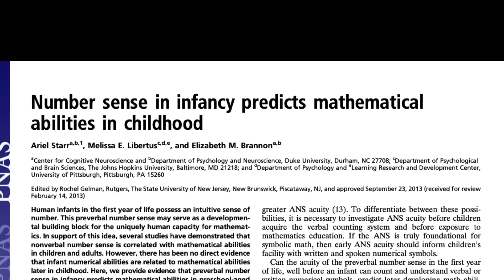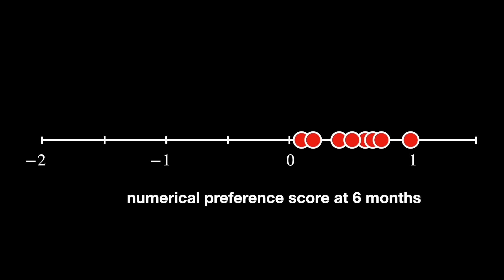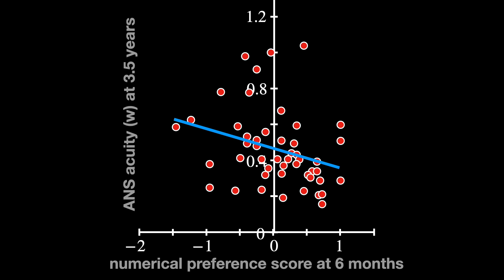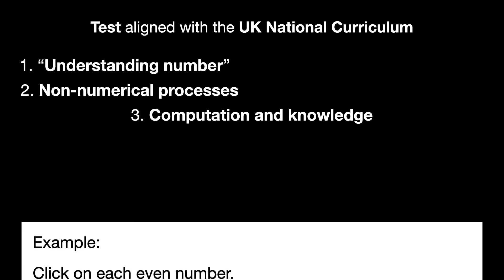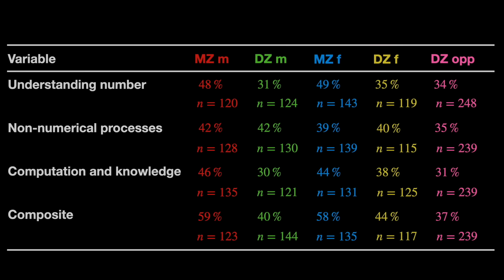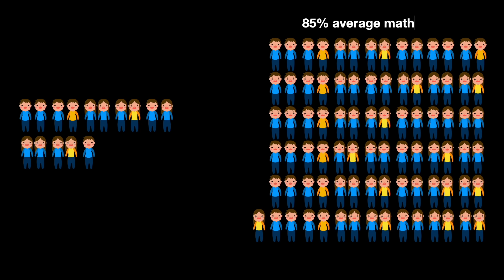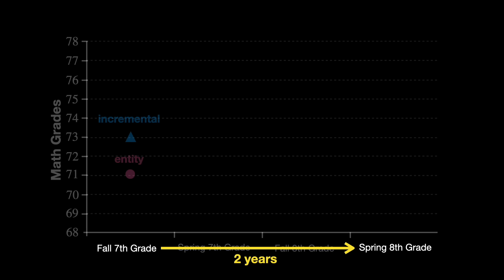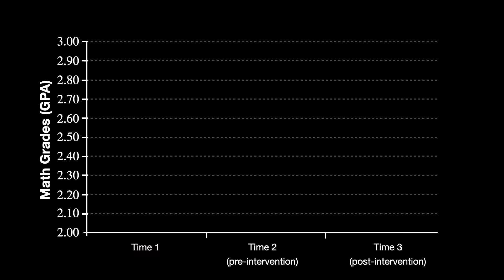Are Some People Genetically Better at Math?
The Genetic and Environmental Etiology of High Math Performance in 10-Year-Old Twins

Implicit Theories of Intelligence Predict Achievement Across an Adolescent Transition: A Longitudinal Study and an Intervention

Submit your research to us!
We welcome any research you may have done and also welcome any peer review for the submitted material.

Our goal is to be the #1 math channel in the world. Please, give us your feedback, and help us achieve this ambitious dream.

Some great books for learning math or physics